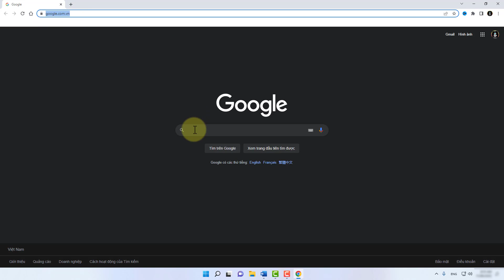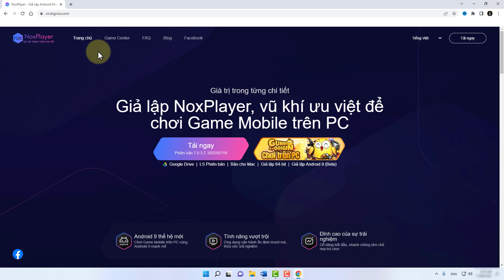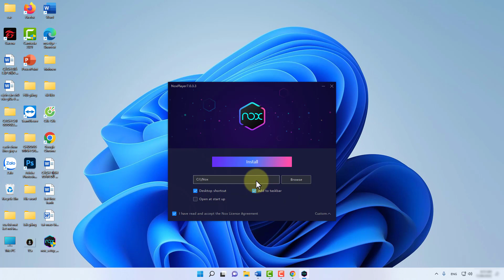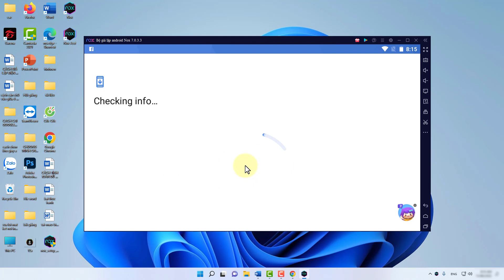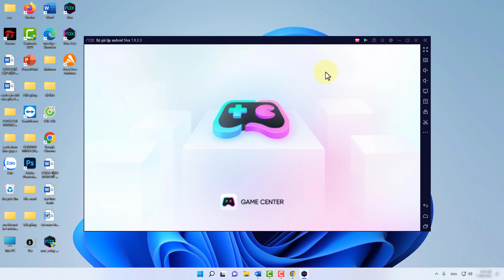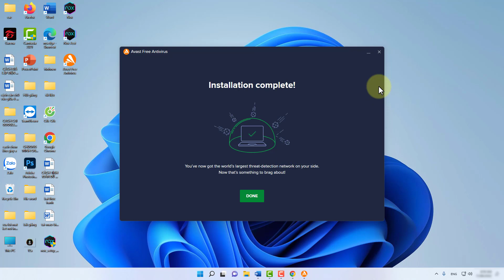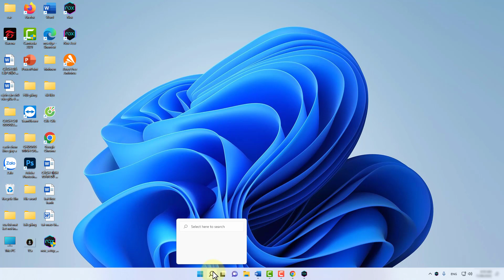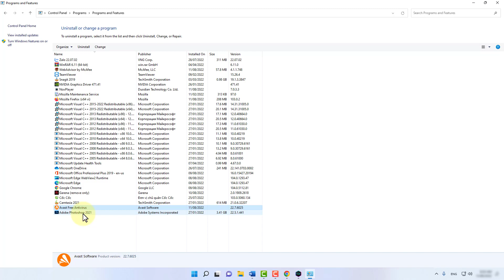Cách Cài Giả Lập Điện Thoại Trên Máy tính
Trong video này mình sẽ hướng dẫn cho bạn, Cách Cài Giả Lập Điện Thoại Trên Máy tính
giả lập điện thoại trên máy tính, giả lập máy tính trên điện thoại,
cách giả lập máy tính trên điện thoại, giả lập điện thoại trên pc,
cách giả lập điện thoại trên máy tính, ứng dụng giả lập máy tính trên điện thoại,
phần mềm giả lập điện thoại trên máy tính, giả lập android 9 trên pc,
giả lập điện thoại trên máy tính nhẹ nhất, giả lập điện thoại thành máy tính,
phần mềm giả lập điện thoại trên pc, tải giả lập điện thoại trên máy tính,
app giả lập điện thoại trên máy tính, giả lập điện thoại trên pc,
Thực hiện bởi kênh kiến thức tin học